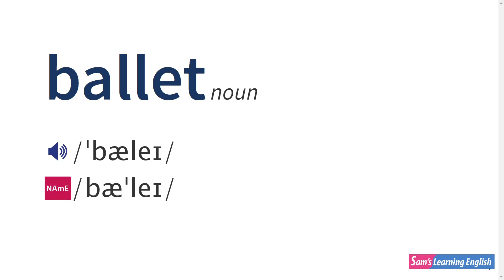How To Pronounce BALLET In British And American English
Learn how to pronounce "ballet" in British and American English using the Oxford dictionary.

Learn British / American pronunciation with audio